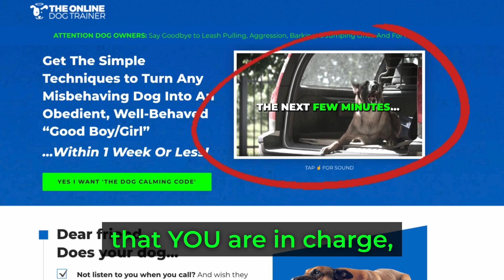Free Video Reveals How To Calm Your Dog in Minutes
If you liked this video, then you’ll love these other livve with pets videos:

➖ LIFE-CHANGING DOG TRAINING INFO ➖

🐩 Make ANY Dog Obedient In 1 Week or Less »

❌ Tired Of Your Dog Jumping Everywhere? Try This »

🦷 Stop Your Dog From Biting In A Few Days! »

🐶 Stop All Of Your Puppy's Bad Habits, For Good »

✅ Cover Your Pupper With The Best (And Cheapest) Dog Insurance »

🦮 Dog Walkers, Pet Caretakers, and Pet Sitters NEED This Tool »

🍖 Treat Your Doggy To Healthy Delicacies With The Best Dog Food »

Life is even greater when you livve with pets. 💚🐶
Here, you’ll find the best dog calming music to keep your best friend relaxed and free of separation anxiety. Our special relaxing music for dogs is specifically made with every breed in mind and designed to ensure you have a wonderful calm dog.
Play our dog music whenever you leave your home and your best friend has to stay, when it's time for grooming, if you take your dog with you into your car when it's time to put your dog to sleep, or any other time you feel that dog relaxation music is needed!
We'd love to keep the livve with pets YouTube channel a peaceful community of polite pet owners looking for the best relaxing music for dogs.